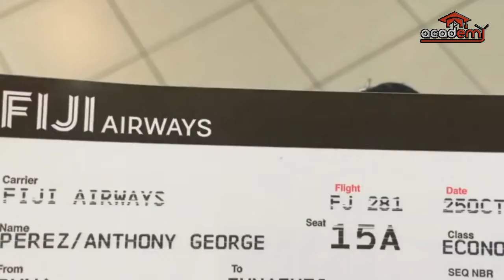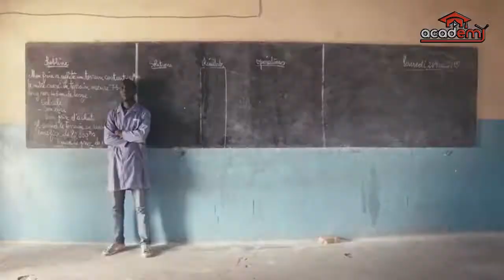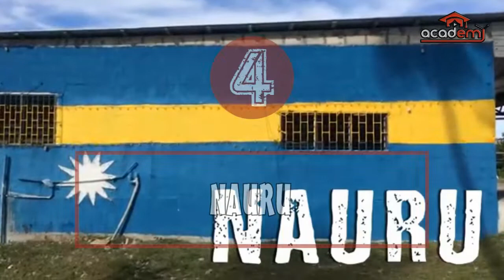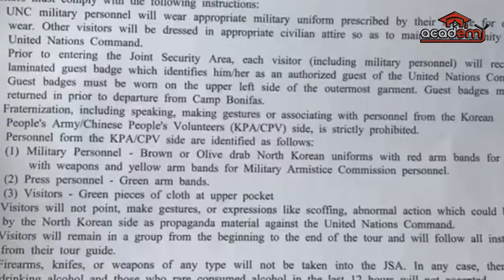Berhati-hatilllah !! Mau Wisata Ke 5 Negara Ini PiKir lagi Deh !!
Academy Tv adalah yang mengupas hal menarik mulai dari Sains, Teknologi, Sejarah, Mitos, Horor & banyak hal menarik lainnya  yang Yang Belum Banyak diketahui banyak Orang dan dikemas dengan content video audio visual yang menarik, Secara padat dan jelas,

Academy Tv menyajikan informasi berupa fakta di balik peristiwa dan kumpulan kejadian / feeds dan peristiwa unik yang terjadi di dunia. Video kumpulan ini telah melewati berbagai riset dan penelitian serta pengumpulan data berupa foto dan video dari berbagai sumber yang dikemas dengan cara countdown dan atau random.

Channel Academy Tv juga berbagi informasi terbaru dan berita-berita yang menjadi viral di internet.

Ayo! bersama sama kita bangun dan dukung channel ini untuk memberikan hiburan positif dan topik pembicaraan yang bermanfaat.